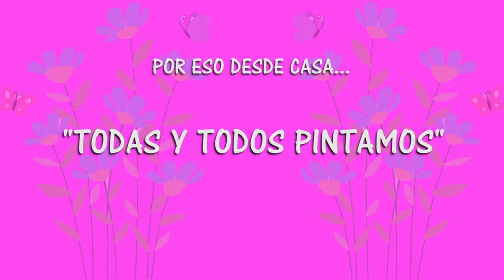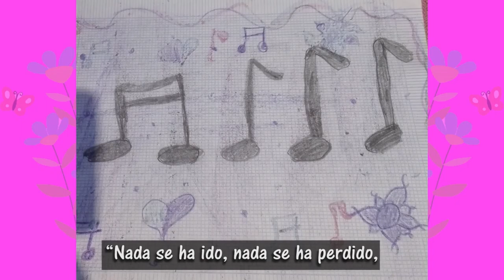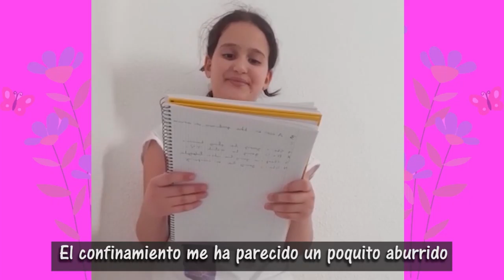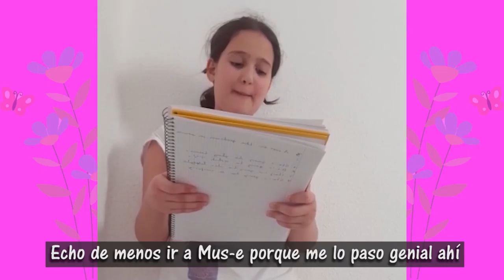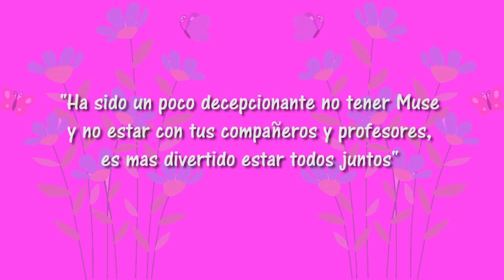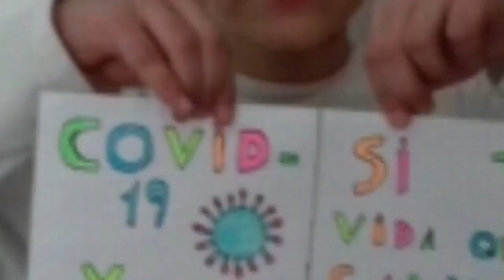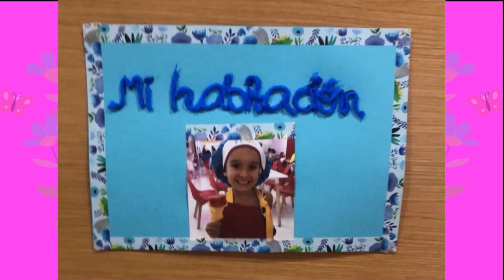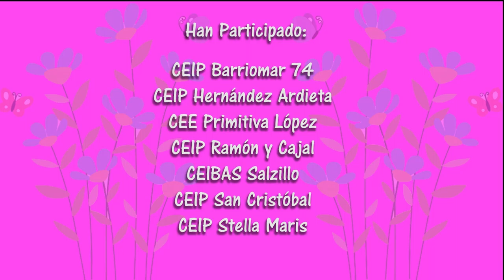Día MUS-E Murcia 2020